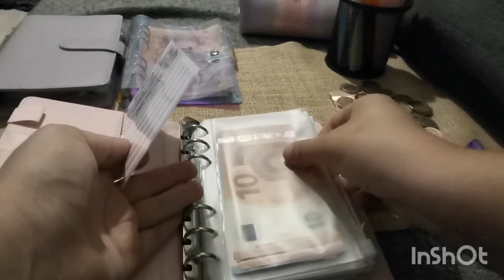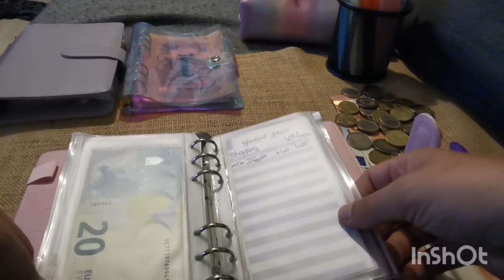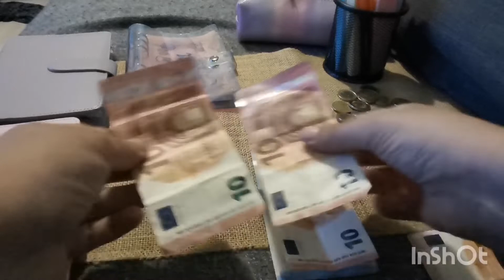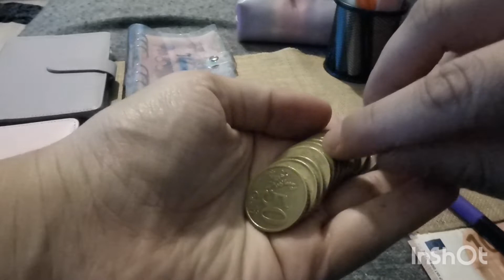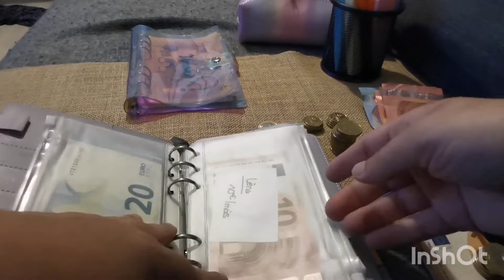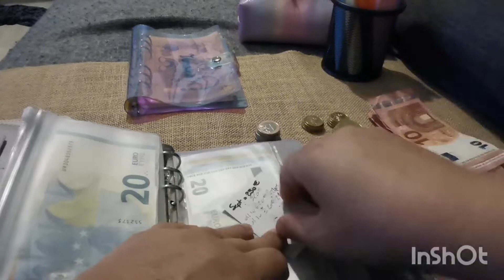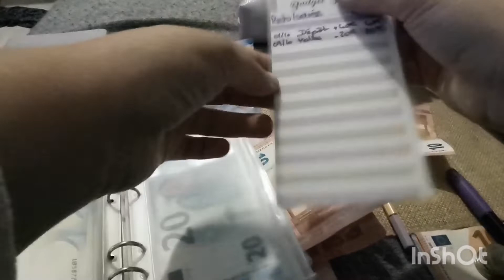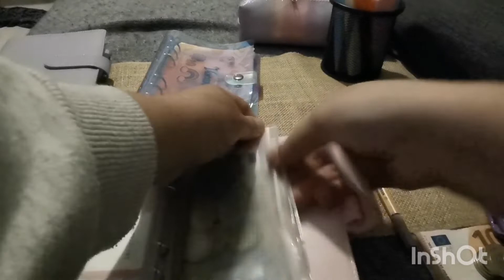✨ Bilan semaine 1 ✨ Remplissage semaine 2 ✨ Épargne ✨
✨ 1er bilan de la semaine avec vous

✨ On remplit la semaine 2 et les épargnes avec les gains du vide grenier

✨ A bientôt pour de nouvelles aventures budget et cuisine